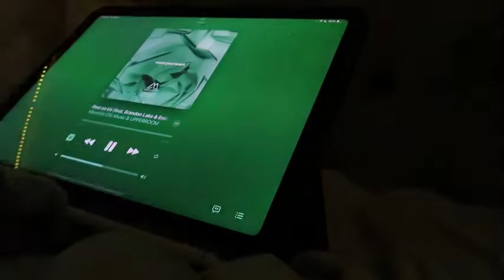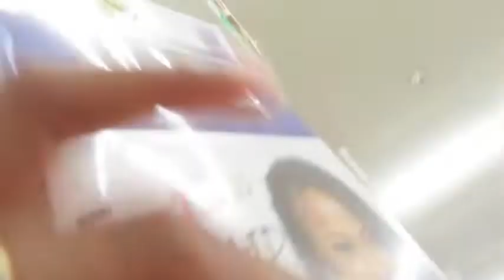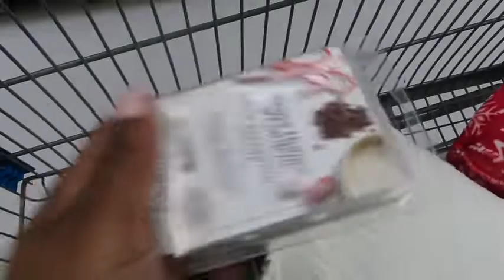Spend A Few Days With Me!